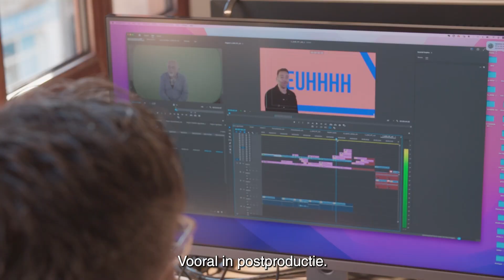Wonen Werken Dendermonde het verhaal van Floris, zaakvoerder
Floris is afkomstig uit de Kempen maar sinds 15 jaar ook een beetje Dendermondenaar! Wonen en werken in Dendermonde is top voor hem. Alles is dichtbij, betaalbaar en in de natuur is het heerlijk om te ontspannen. Nieuwsgierig naar zijn verhaal?